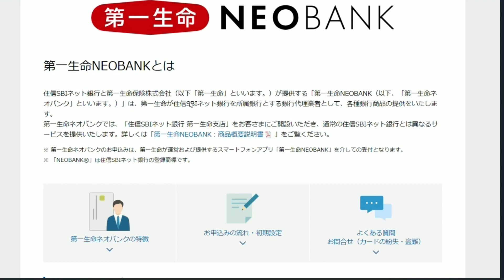【締め切り間近！】第一生命NEOBANKのアフィリエイトを直ぐに始めた方が良い３つの理由とは？紹介コード【oFGdHMM】※紹介コードを入力しないと１５００円は入りません！詳細は概要欄の１番上に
登録して悩みを無料相談してみる